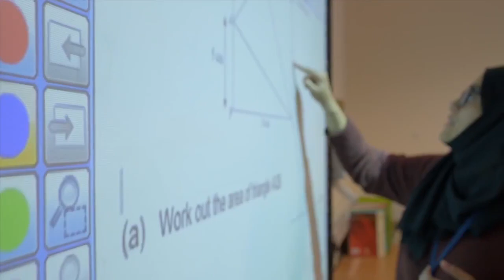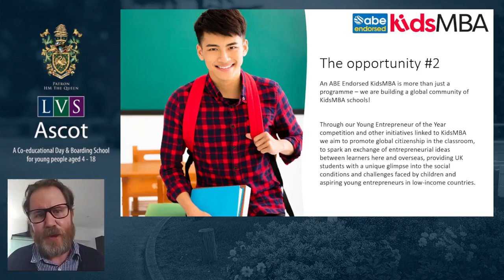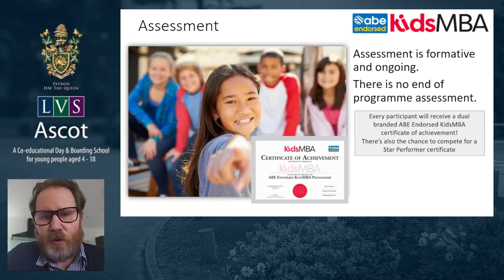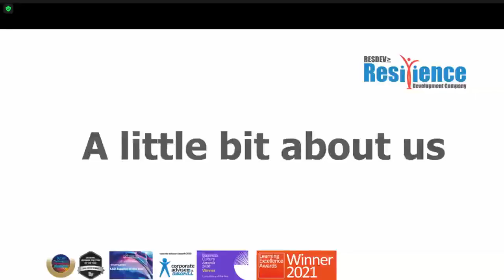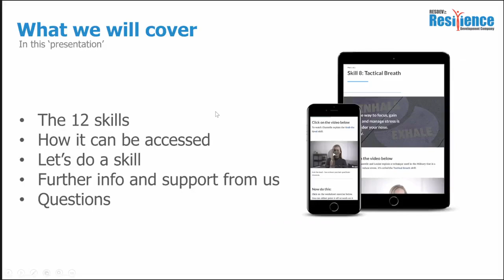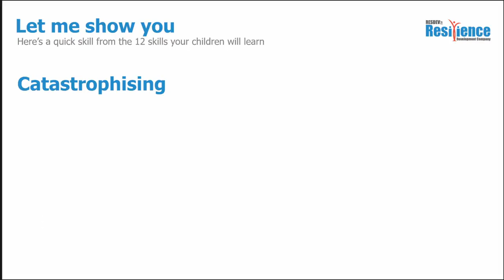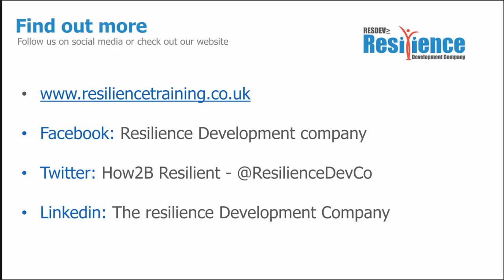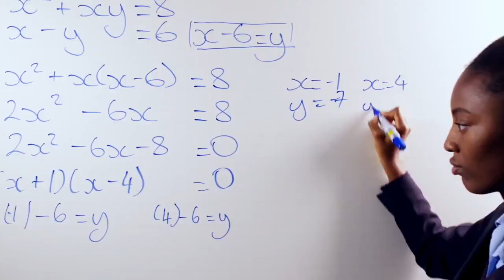LVS Perspectives #29 - Building resilience: new initiatives at LVS Ascot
A series of topical opinion pieces for discussion with people with a stake in education be they parents, educational professionals or experts interested in the future of education and the wellbeing of this generation of pupils.
Please join me for LVS Perspectives #29 ‘Building resilience: new initiatives at LVS Ascot’ Monday 11th October 12-1pm on LVS Ascot Facebook Live. In this session we look at two new initiatives we are piloting at LVS: 2BeResilient and KidsMBA. I’ll be joined by founders/representatives of these companies to explain what they are and where we have introduced them into school. What are the objectives, the challenges and expected outcomes of these initiatives.